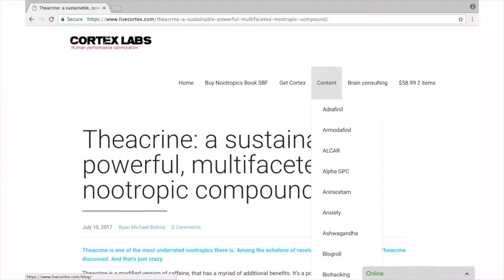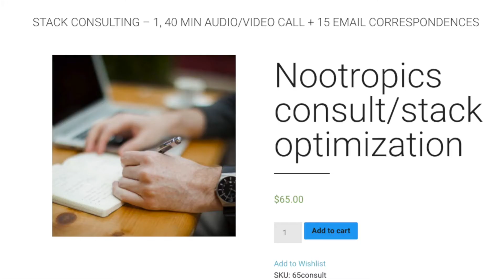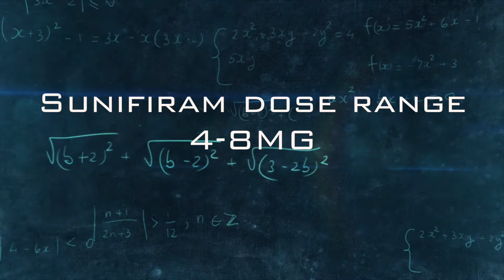Sunifiram: Mental clarity + sublingual + oral doses